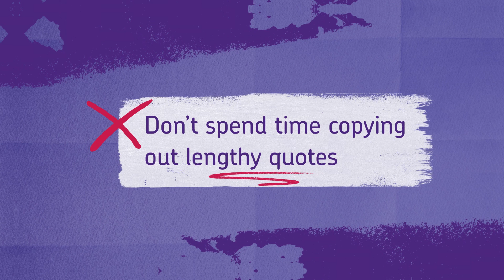Paper 1 Question 4: Common mistakes to avoid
Don't get caught out by these common mistakes students make when answering GCSE English Language Paper 1 Question 4.